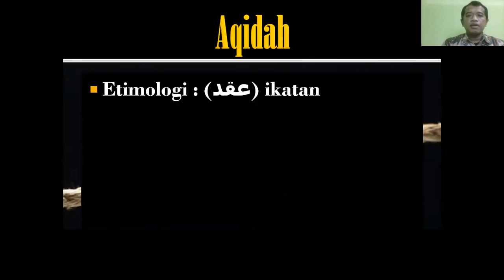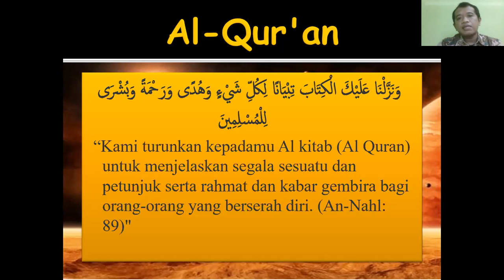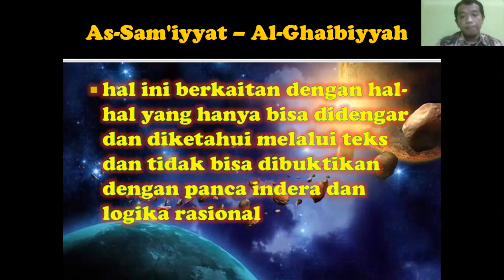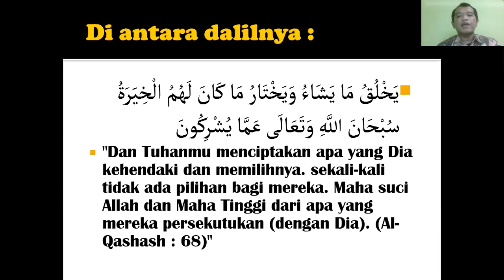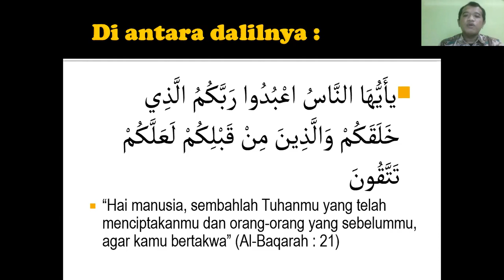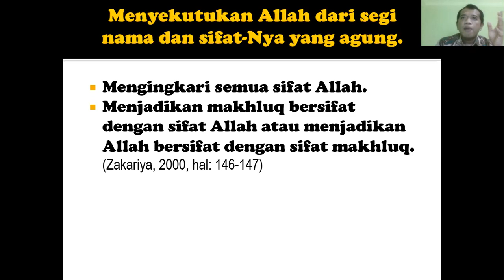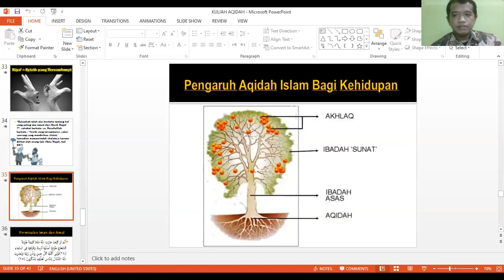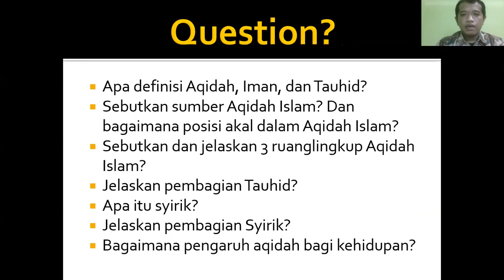PKMU Aqidah - AIK UMSIDA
Universitas Muhammadiyah Sidoarjo
Kampus I Sidowayah
Jl. Majapahit 666 B Sidoarjo